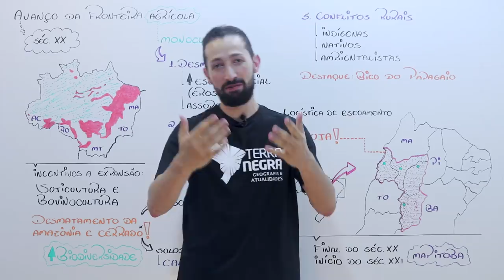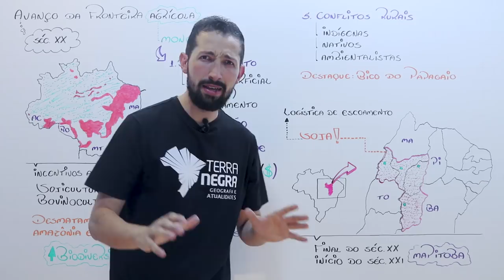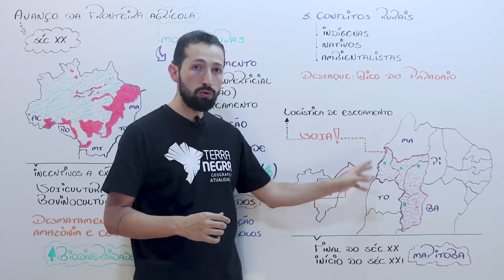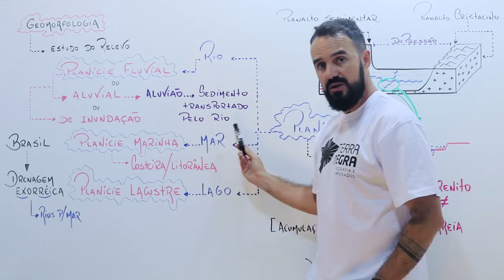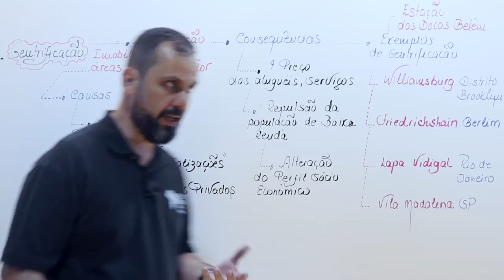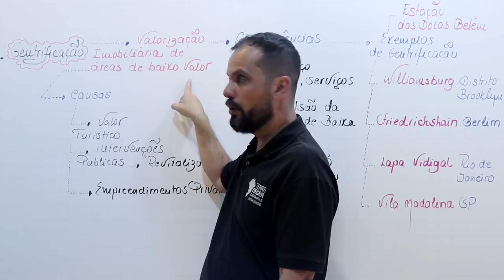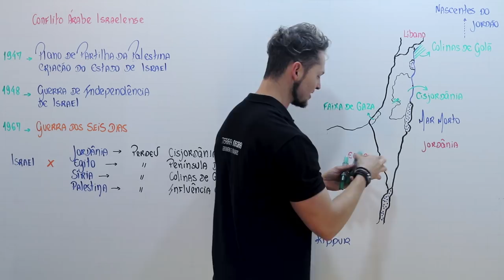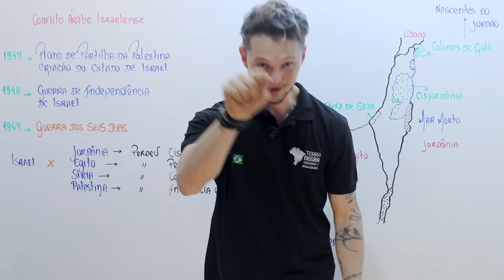Esquenta ENEM | Terra Negra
Clica no link acima! 🔝🔝🔝🔝